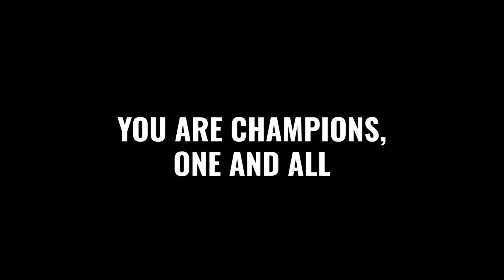Keep up the hard work athletes, from your friends at the Dennis and Phyllis Washington Foundation!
Athletes the Dennis and Phyllis Washington Foundation, as well as the Washington family, wants to tell you good luck in the Virtual State Summer Games and to keep up the hard work!